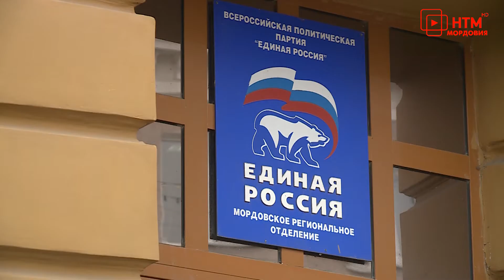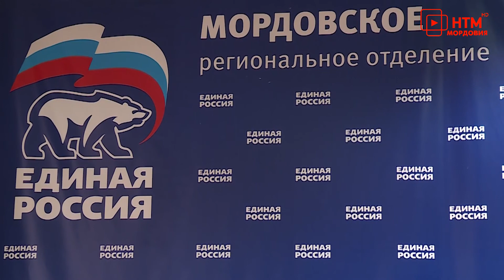В «Единой России» началась работа по праймериз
В Мордовии дан старт предварительному голосованию в «Единой России»
В ЕР началась работа по праймериз. В нем могут участвовать не только партийцы, но и все желающие (не состоящие в других партиях).
17 марта начнется прием заявлений от кандидатов на участие в предварительном голосовании по выдвижению в Госдуму.
19 марта – по выдвижению в Госсобрание и совет депутатов Саранска. Само голосование будет проходить с 24 по 30 мая.
В сентябре жители Мордовии будут выбирать Главу республики, а также депутатов Госдумы, Госсобрания, органов местного самоуправления, горсовета в Саранске.
Напомним, «Единая Россия» – единственная партия, которая проводит внутрипартийное голосование для формирования списков кандидатов на выборы.